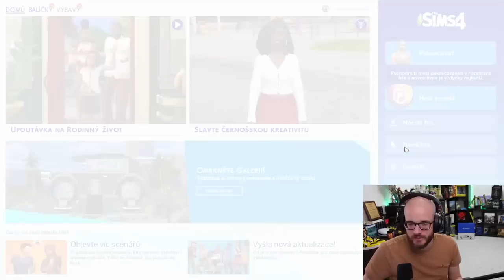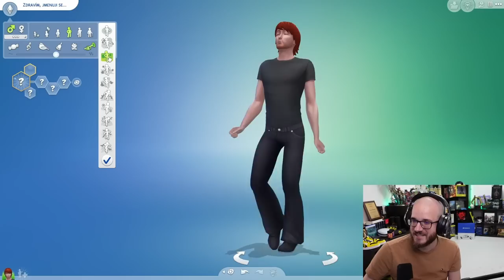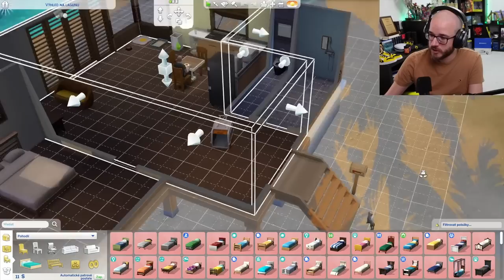Čekyho dovolená - The Sims 4 | #1 | 19.2.2023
Právě jste viděli záznam streamu ze hry The Sims 4.

CzechCloud Streams primárně archivuje herní části CzechCloudových streamů.